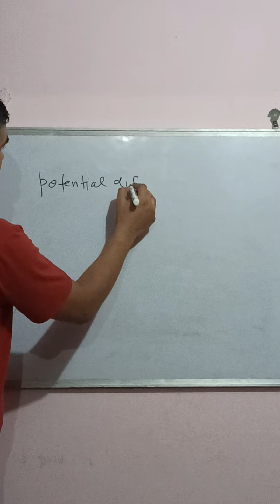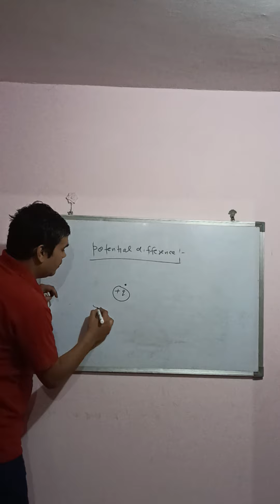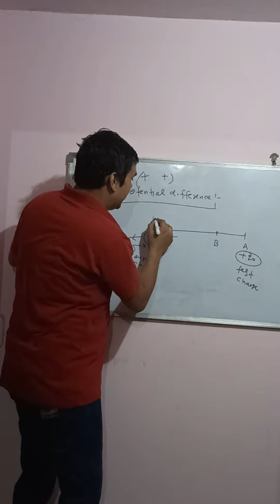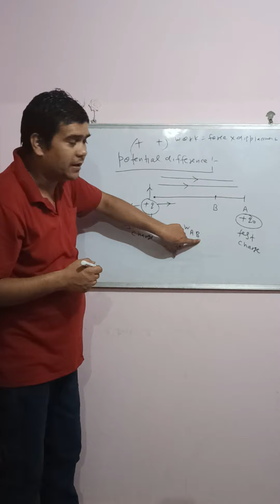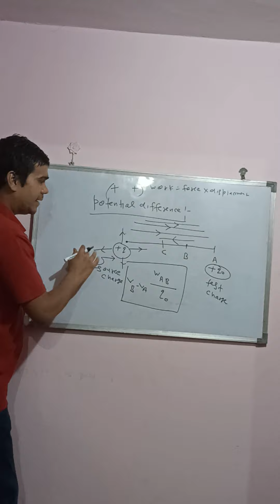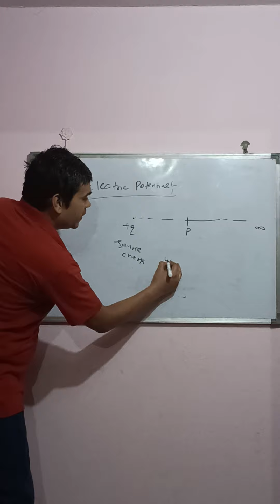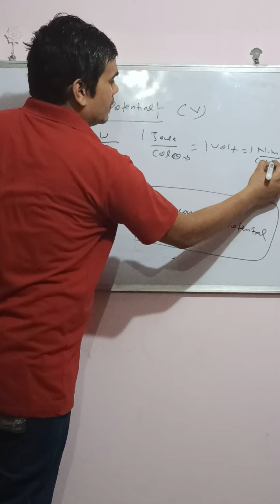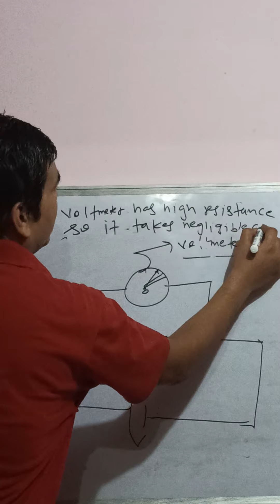Electricity lecture 3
Concept of electric potential